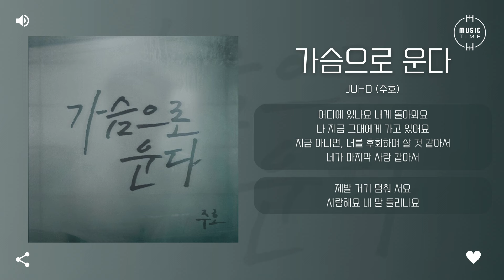Juho (주호) - 가슴으로 운다 (Stay here) [가사]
아티스트:주호
유형:싱글
장르:발라드
스타일:발라드
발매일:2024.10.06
유통사:워너뮤직코리아
기획사:The other Track